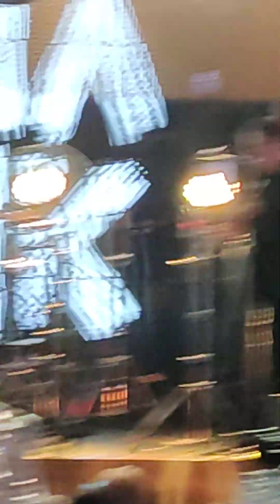Михаил Бублик, казино Бумеранг (1)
Михаил Бублик, казино Бумеранг